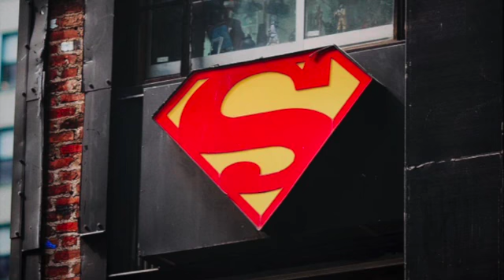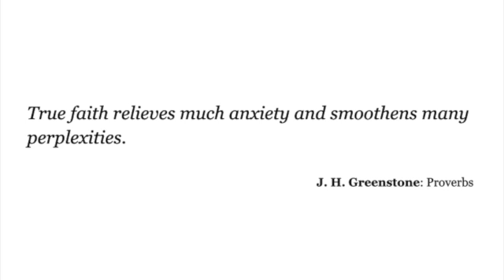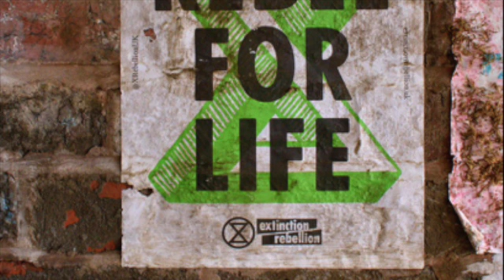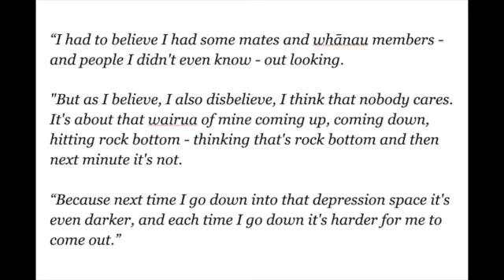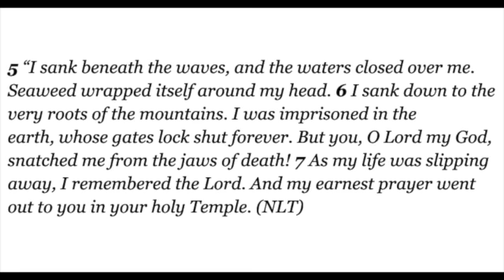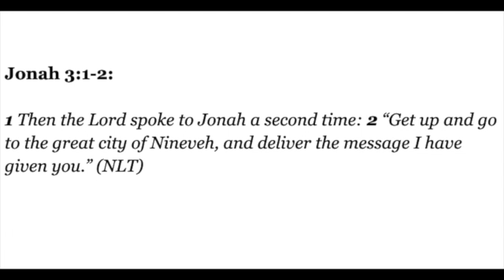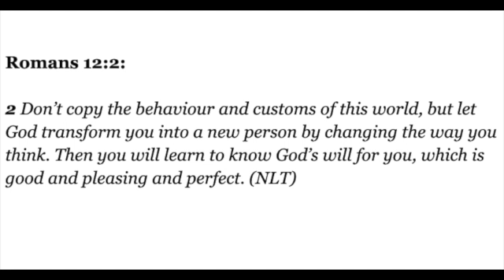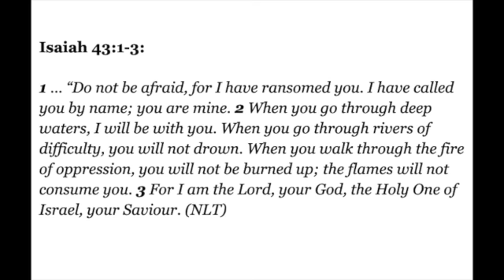220807 - The Big Fish (1.0) - HighWay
There’s a great little story in Scripture about a guy who is sent by God to head off and tell some folk that they need to sort their act out … or else.

The problem is, this messenger of God - this Prophet - doesn’t much like the folk that God is sending him to, and knowing God is going to show mercy on them, he decides to do a runner & head off in the opposite direction.

A lesson for our times.